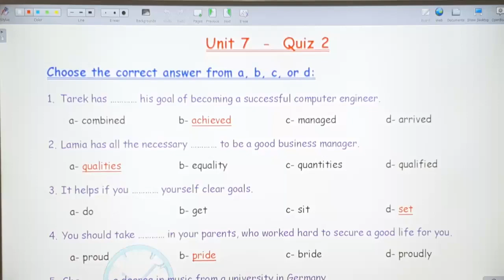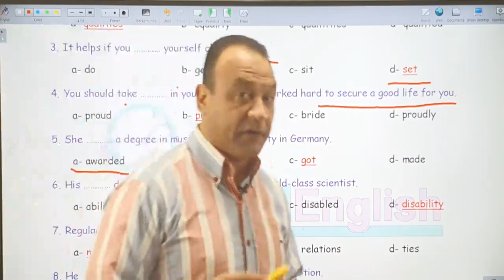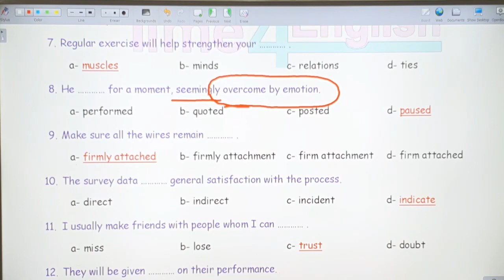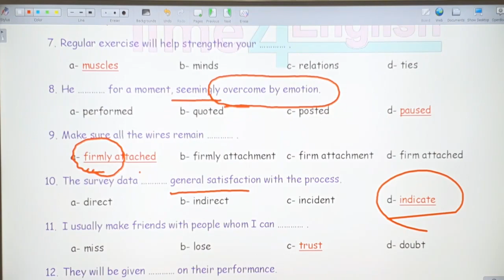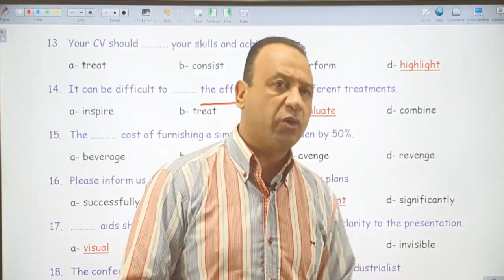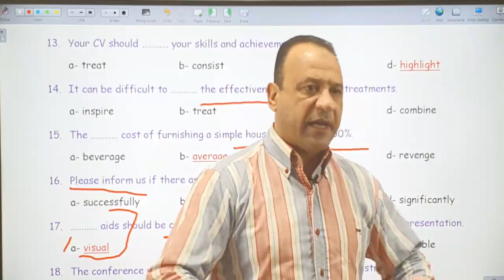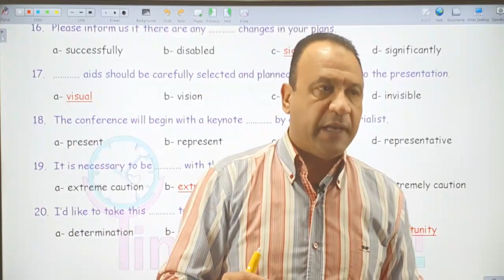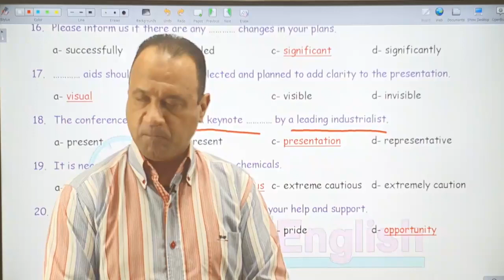SENIOR 3 UNIT 7 VOCAB GRAMMAR QUIZ 2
Welcome to Time 4 English

happy watching :) Welcome to Time 4 English

happy watching :)